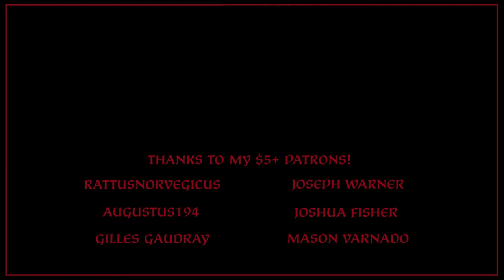CK3: King Sawrahan of Pagan #3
Trying a tall, roleplay heavy game over in the Kingdom of Pagan. I wonder what trouble we can get up to?